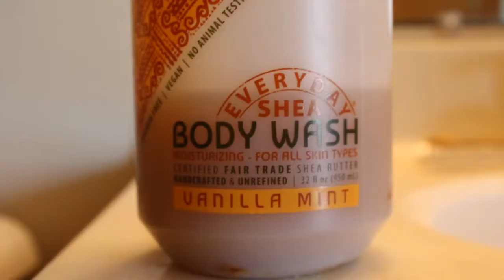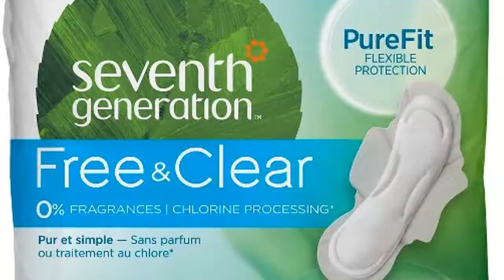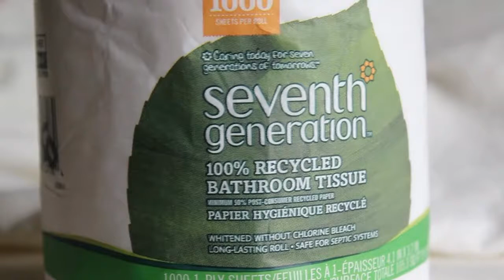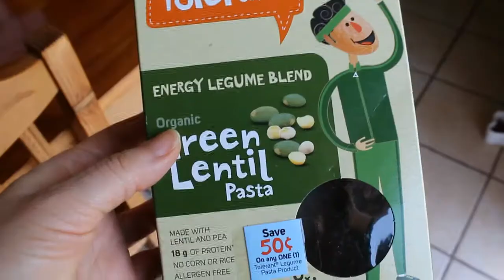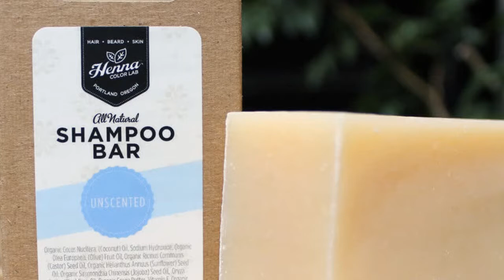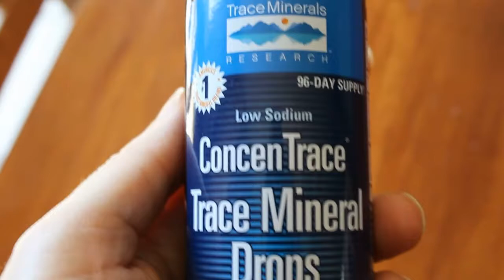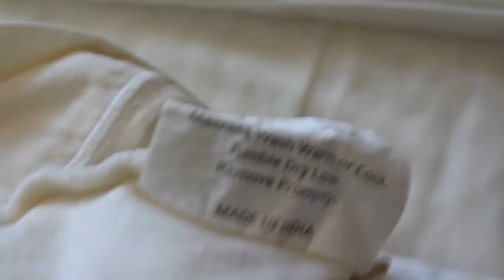Transitioning to a Zero (Low) Waste Lifestyle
By lowering the amount of plastic and other waste that we purchase, we can enjoy better health and knowing we are creating a healthier future for our children